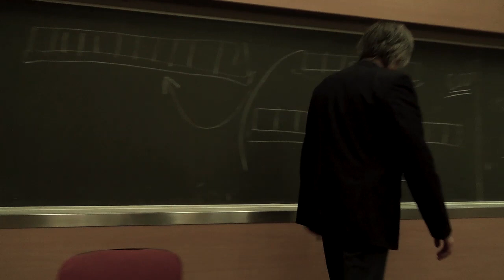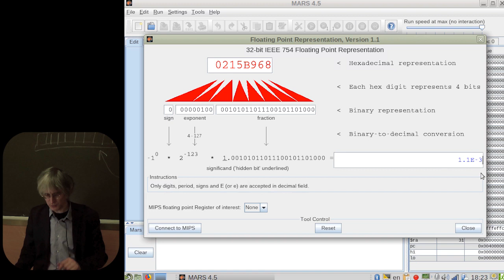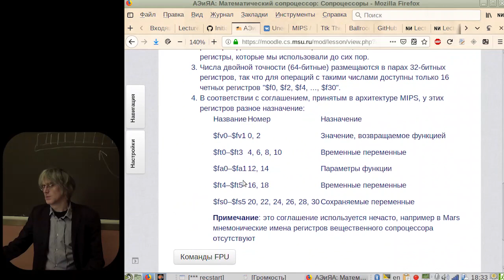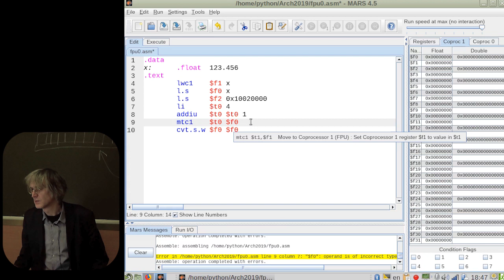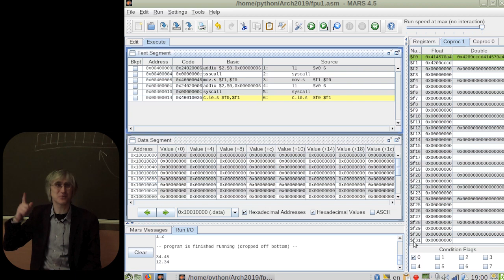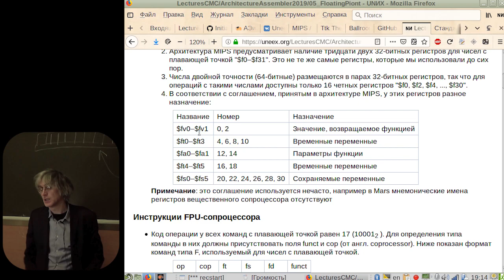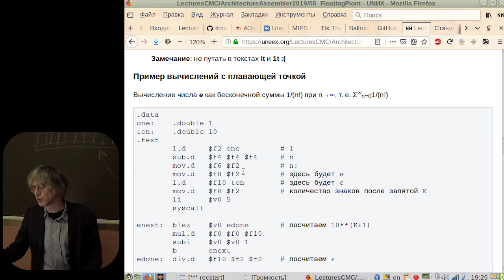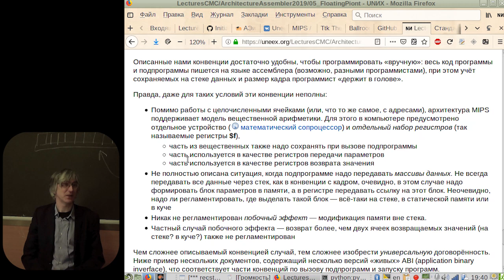[UNИX] Архитектура и язык ассемблера MIPS (05) - Число зверя и как с ним управиться